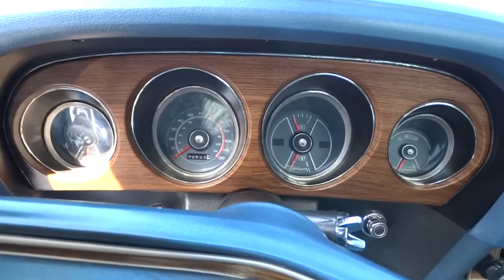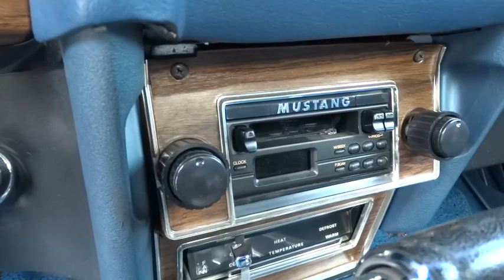1970 FORD MUSTG Columbus, Delaware, Westerville, Gahanna, New Albany, OH B50171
1970 FORD MUSTG

Krieger Ford
1800 Morse Road